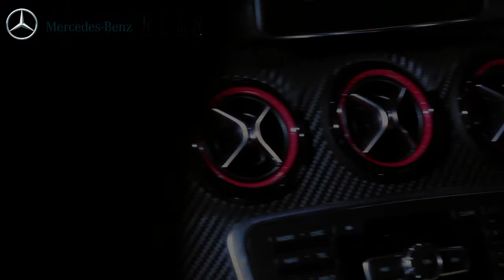ELLE- MercedesBenz A Class Of Her Own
Photographer : Julius Bramantyo
Stylist : Irene Yuanita
MUA : Bubah Alfian
Model : Timmy (wynns model)
Videographer : Aria Wijaksana